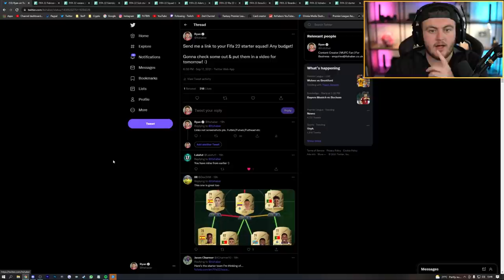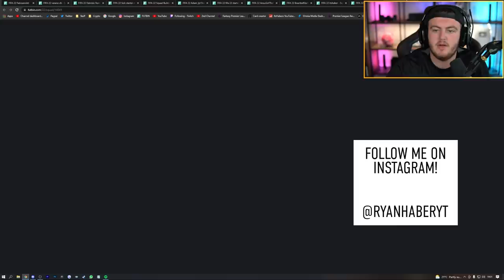RATING YOUR FIFA 22 STARTER SQUADS! FIFA22 ULTIMATE TEAM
Fifa 22, Ultimate team, Rating, Starter Squad, Starter Team, Rating Squads, I Rate Your Teams